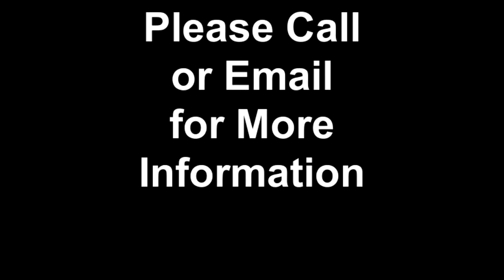Oak Manufactured Housing Community Unit #7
Nice 1 Bedroom Mobile Home in a Gated Senior Community in Lomita with low monthly space rent of $550